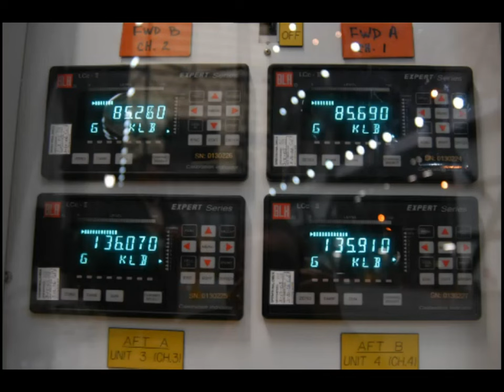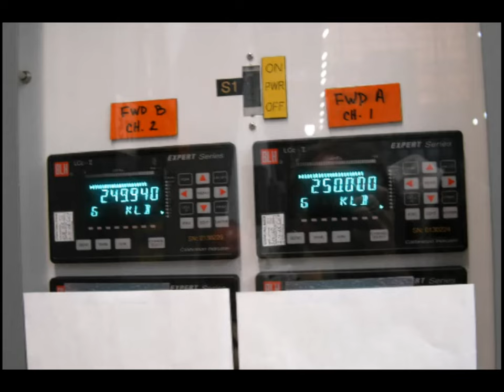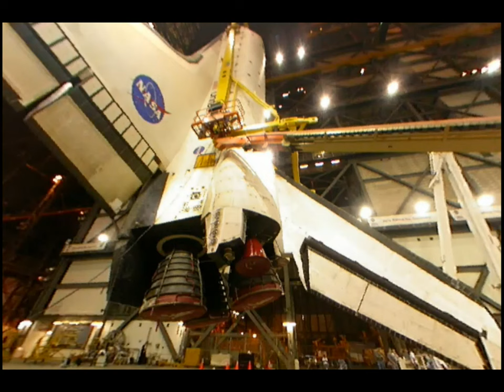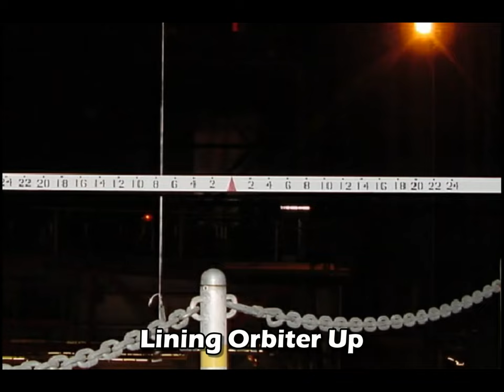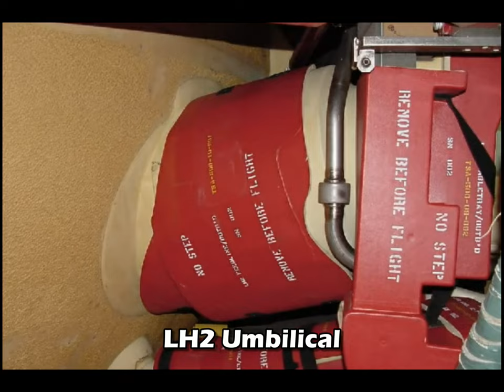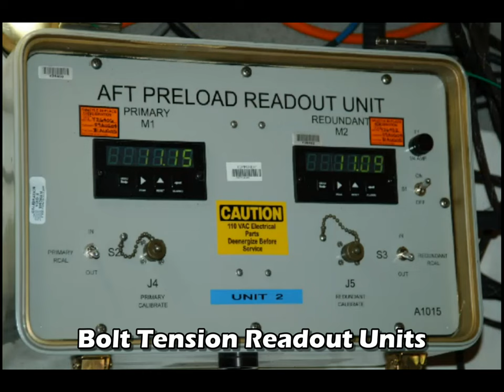Orbiter Rollover to VAB, lifting Sling Install, Attachment to External Tank (Part One)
Orbiters are parked in special, smaller buildings called “orbiter processing facility” or OPF. This is where the majority of work is being done on them. For example, the strut repair happened there. Orbiters are immediately moved to the OPF when they have arrived in Kennedy Space Center. Then they are checked, repairs conducted and prepared for the next mission. They are not, mated to either the tank or the solid rocket boosters – the OPF is simply too small to do that.

Instead, that is done in the “Vehicle Assembly Building”, or VAB for short. This is a gigantic building where the boosters and tank are mounted, and the shuttle is then mated to them. Shuttles are typically moved over to the VAB roughly a month before launch. There the mate happens and also some further checks.

It requires good weather to move a shuttle from the OPF to the VAB. Thus, this movement can easily be delayed, (just think about Florida’s frequent afternoon thunderstorms…).

Stacking of the twin SRBs for STS-114 had been completed in the VAB, and the ET was mounted onto the stack on 2 March. By this stage, the opening of the STS-114 launch window had been slightly realigned to 15 May, in order “to accommodate daylight launch and to ensure detailed, clear photography of the External Tank.” Final adjustments to payload bay wiring pushed back the rollover of Discovery from the Orbiter Processing Facility (OPF) to the VAB by a few days to 29 March. It had been almost four years since her last voyage into orbit on STS-105 in August 2001; at the time of Columbia’s loss, she was in the midst of a lengthy Orbiter Major Modification (OMM) period, involving 107 enhancements, and had received a further 41 improvements since STS-107. After the shuttle had been attached to the ET/SRB stack—and notwithstanding the discovery of a tiny, hairline crack in the fuel tank’s insulation—the complete STS-114 vehicle was transported to Pad 39B on 7 April.